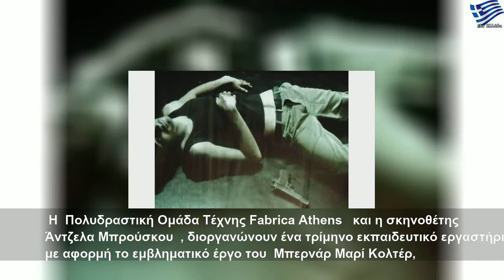Εργαστήριο με την Άντζελα Μπρούσκου στον Τεχνοχώρο Fabrica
Τετάρτη, 9 Οκτωβρίου 2019
Εργαστήριο με την Άντζελα Μπρούσκου στον Τεχνοχώρο Fabrica | Large Life
«Είμαι δολοφόνος, η δουλειά μου είναι να σκοτώνω ανθρώπους», με αφορμή το έργο του Μπερνάρ Μαρί Κολτέρ, «Ρομπέρτο Τσούκο». Η Πολυδραστική Ομάδα Τέχνης Fabrica Athens και η σκηνοθέτης Άντζελα Μπρούσκου , διοργανώνουν ένα τρίμηνο εκπαιδευτικό εργαστήριο με αφορμή το εμβληματικό έργο του Μπερνάρ Μαρί Κολτέρ, «Ρομπέρτο Τσούκο» . Το εργαστήριο ξεκινάει στις 10 Νοεμβρίου και θα πραγματοποιείται κάθε Κυριακή μέχρι τις 9 Φεβρουαρίου 2020 (4ωρες...